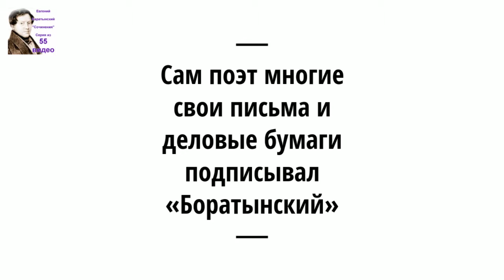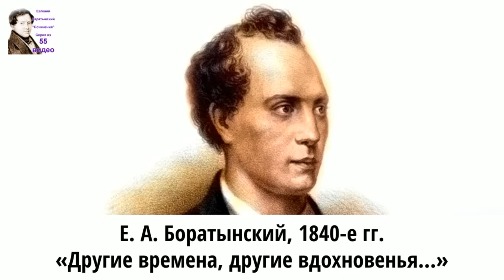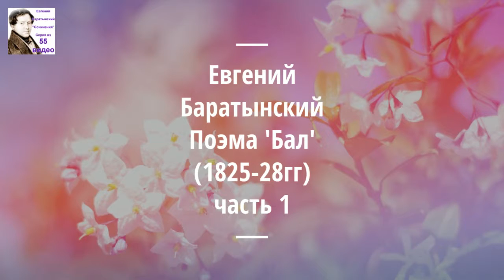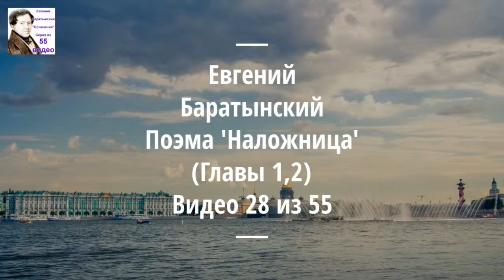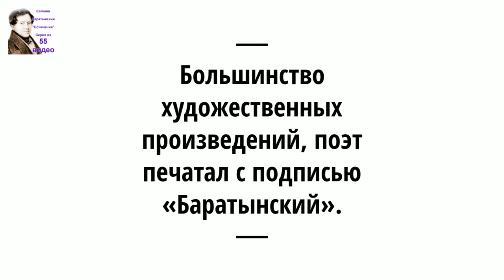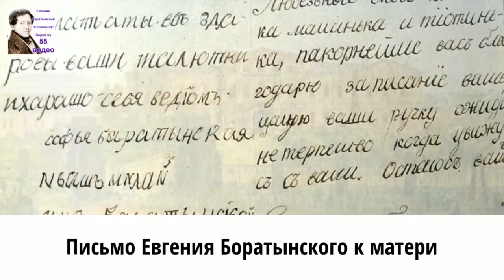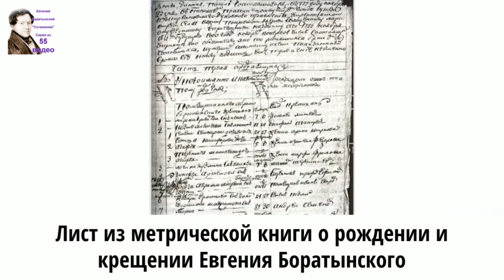Евгений Баратынский. Поэма 'Наложница' (Глава 9). Аудиокнига. 32/55